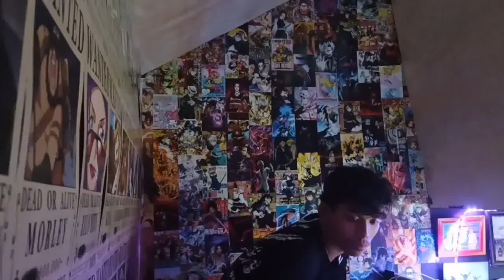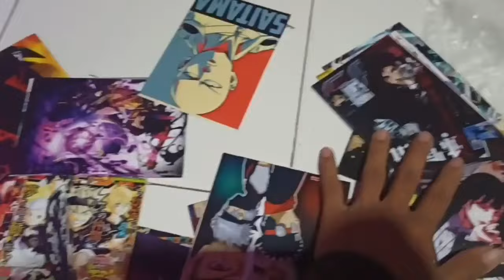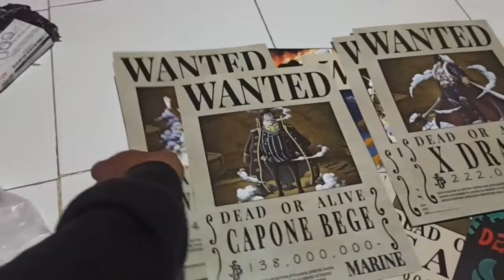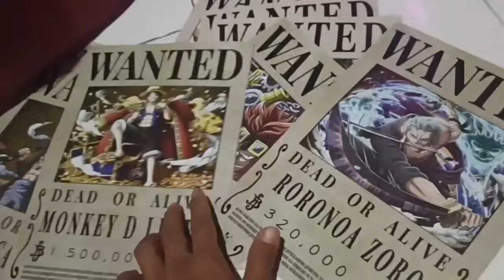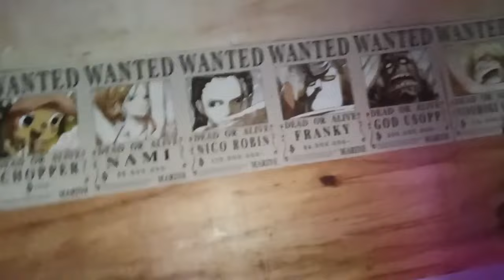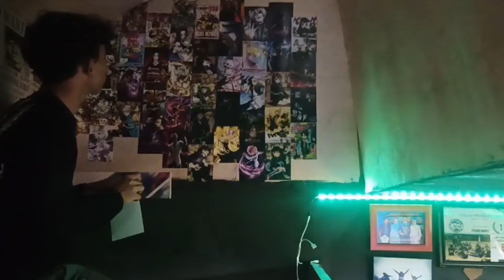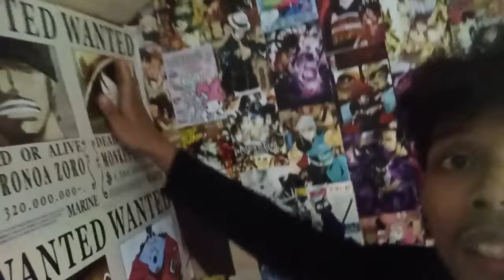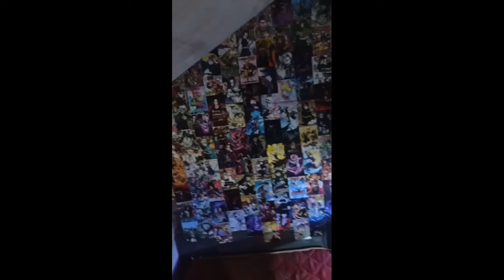Tempel poster untuk kamar kece "room aesthetic" tema anime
Beh anjay kece bat kan akwkwmw.

One pice

Tema room
Kamar dekor
Room aesthetic
Kamar poster
Kamar full poster
Kamar di tempelin poster
Cara nempel poster
Kamar di posterin
Posterin kamar
Tema kamar poster
Tema anime
Kamar anime
Full anime
Room gaming
Room di posterin
Anjay lah